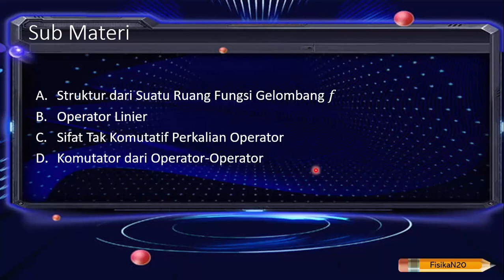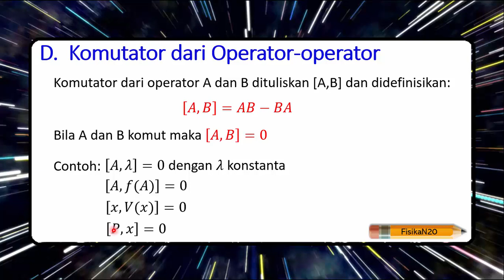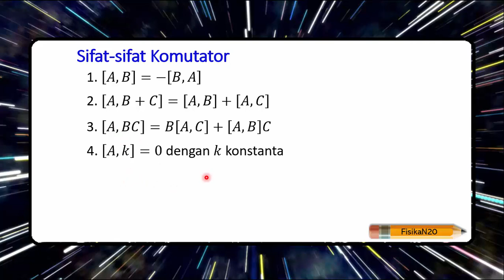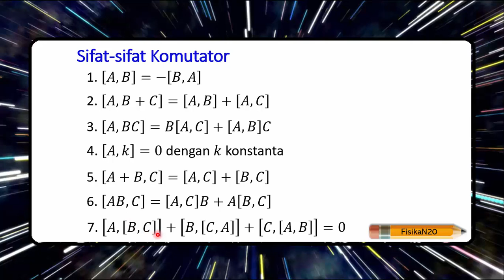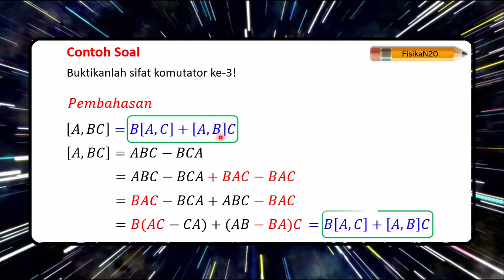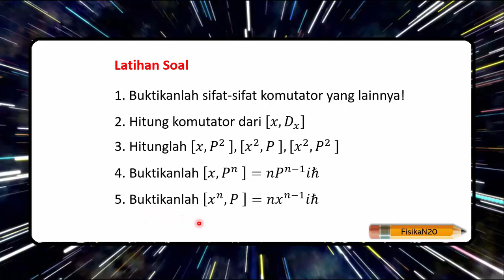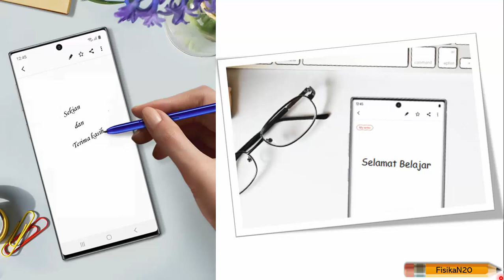Komutator dari Operator Operator - Fisika N20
Assalamualaikum..Video ini merupakan bagian 4 dari 4 pokok bahasan Ruang Fungsi Gelombang Partikel Tunggal. Dalam video ini dibahas sifat-sifat komutator dan pembuktiannya. Selain itu, disertai juga dengan contoh soal dan pembahasannya. Jangan lupa sebelumnya tonton bagian 1-3 nya ya.